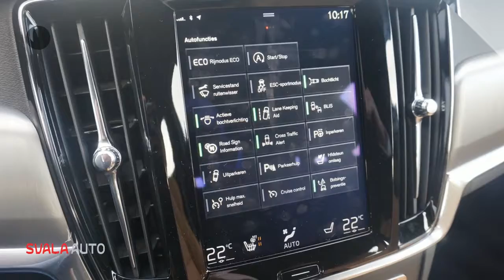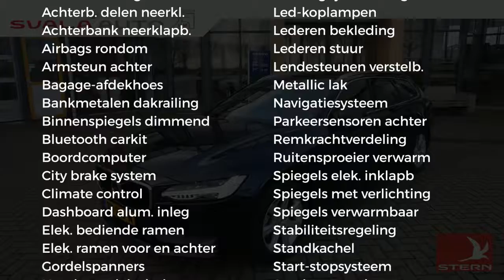Volvo V90 D4 190pk Geartronic Momentum Versatility Winter